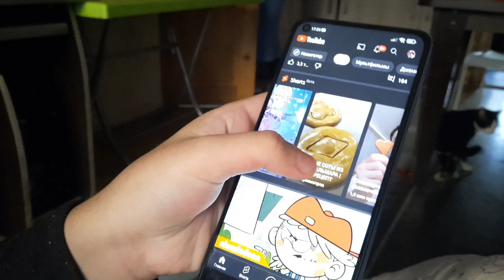ბავშვები მოვიდნენ🥰ვაკეთებ ბაჟეს და ღომს🥺ვსინჯავთ საფრანგეთიდან გამოგზავნილ ტკბილეულს🍬და ყველს🧀